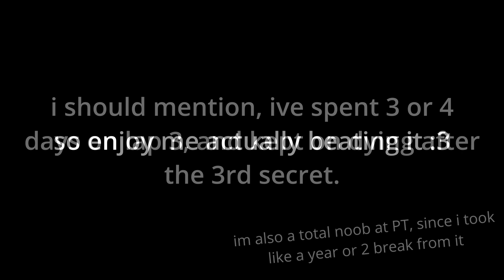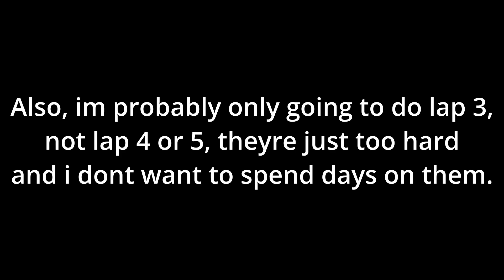LAP 3 John Gutter P RANK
This was hard, like really hard. P ranking John Gutter is easy enough, but on lap 3? hard. very hard. Though, i did do it in the end, it may have taken 3 days and all, but i still did beat it. Honsetly, it wasnt that fun, though lapping has never been fun at all, and dont expect me to do lap 4 or 5, those just seem like hell, and lap 3 for me was already hell, so i think lap 4 would be purgatory, if purgatory was engulfed with lava and flames. Anyways, a new upload in a while, so thats nice. i just havent gotten that much ideas of games to play, record, and then post. I have a 2nd channel which is GD related, so i would suggest going over there, if you want some GD content. I took some inspiration from @ChaosLordX , mainly the audio visualizer, like he does for his lapping videos. Hope you enjoy the video.

I should mention here, im not a Pizza Tower youtuber, im mostly a "ill post whatever" type of youtuber, it has either failed me or has made me a tad bit more popular.